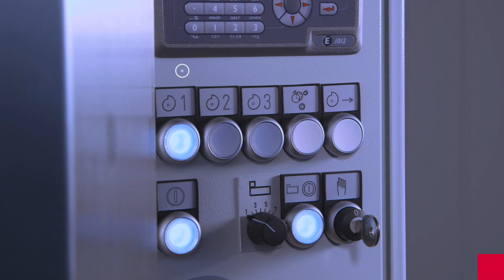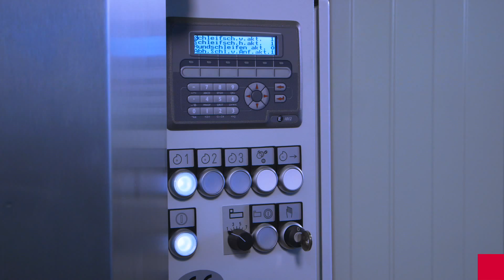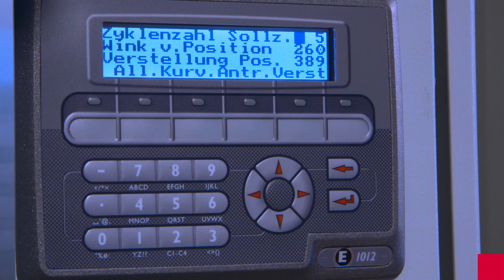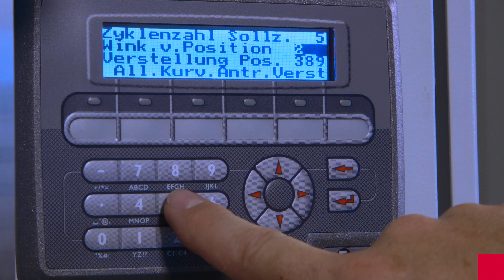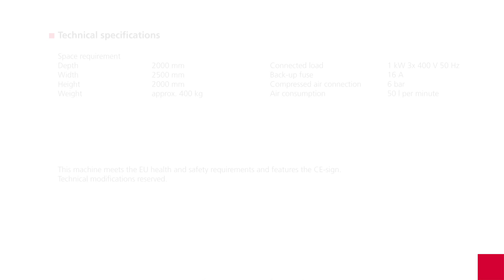Grinding Machine for Slicer Knives A 950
The A 950 sharpens sickle knives of all brands up to 900 mm. The machine processes up to three knives in one clamp fully automatically. The A 950 gives you top precision and accurate reproduction of angle settings.